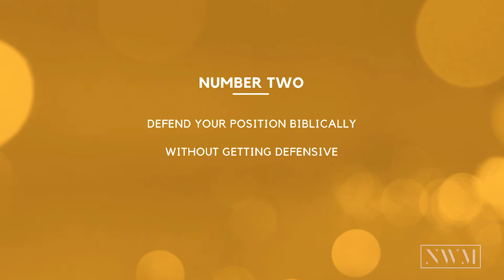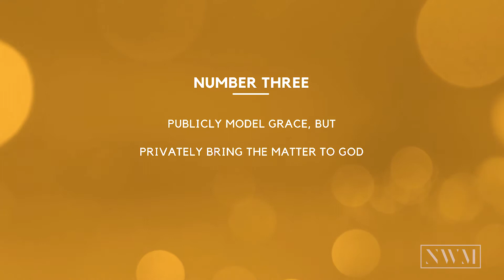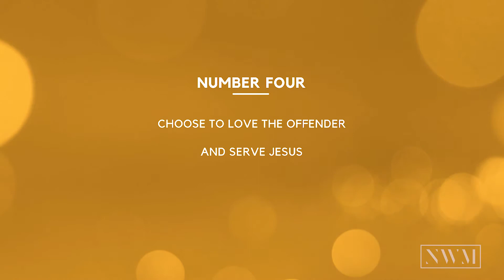How to Respond to Hurtful Comments - NWM Grow Together Ep. 11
“It’s not about what you do ‘if’ you’re going to hear these comments, but ‘when’” —Saehee Duran

Join Saehee Duran and Crystal Martin in today’s Grow Together episode as they share practical advice on how to work through this real and common issue as a female minister, including both in-person and online situations.

SPECIAL NOTICE: This episode was pre-recorded a few months before pandemic restrictions required social distancing. Due to the stay-at-home orders that soon followed, we have been spreading out the release of our podcast until we are able to safely record new episodes in the studio again.